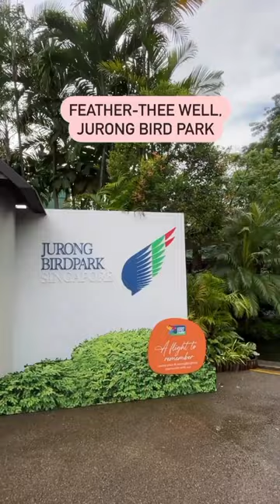Nostalgic Goodbye To Jurong Bird Park, Singapore 2022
Another piece of my childhood nostalgia will be gone soon.

Jurong Bird Park ends its 52 years of operation in its original location on 3 January 2023 and will be moving to a more updated sanctuary at Mandai. The park is a beautiful and lush green space, and at certain spots, it is quite calming to sit and watch the birds feeding or preening their feathers. The 30m tall waterfall is such a sight. I will miss it. Thanks for the memories, Jurong Bird Park! See you again soon dressed in your new feathers when you are revived as Bird Paradise in Mandai Wildlife Reserve!